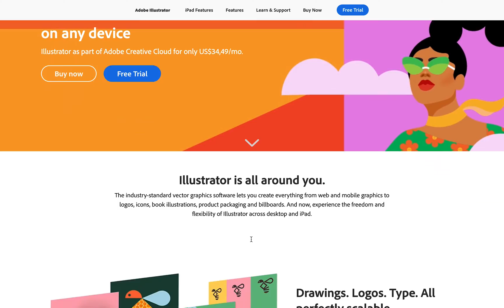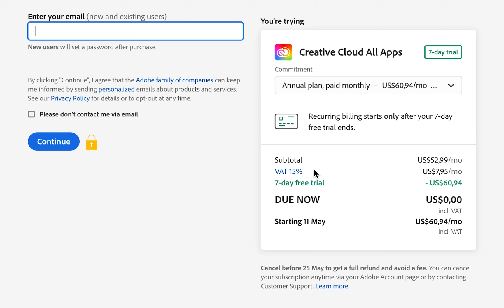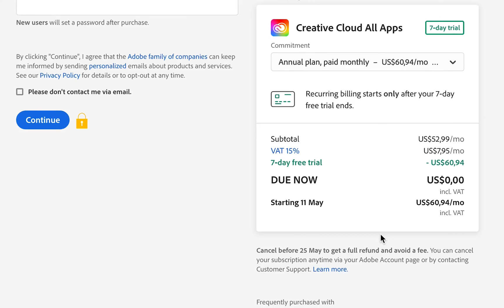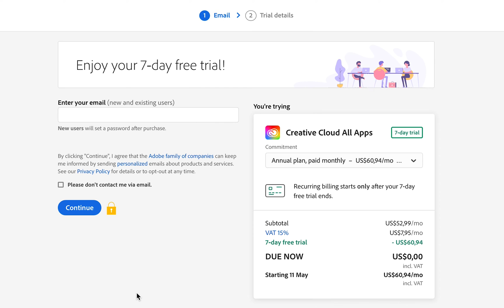How to Download and Install Adobe Illustrator CC 2025 Free Trial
See How to Download and Install Adobe Illustrator CC 2025 Free trial in this video.

We can help you step by step to install Adobe Illustrator CC on your computer in this easy step by step way.

Adobe Illustrator  CC 2025 is such an amazing tool that you can use to create amazing graphic designs. All you need to do is follow this video and you will see how easy it is to download and install Adobe Illustrator  2025 cc Free Trial.